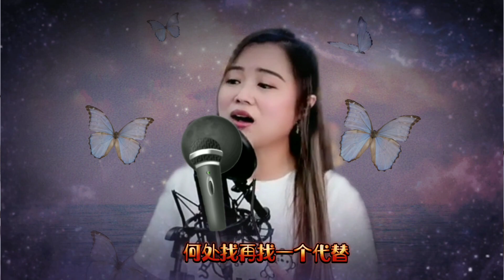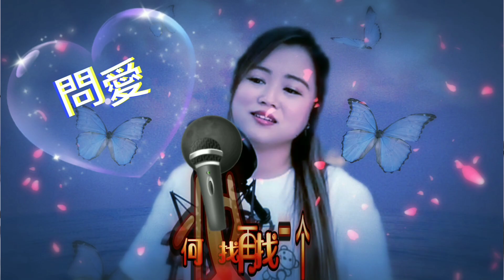"粤"《問愛》曾春年 /作詞：李倩儀 /作曲：陳偉 《@mila_lam小米🎙 Live🟠 260 集》2023 05 04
曾春年
問愛(粵)
作詞：李倩儀
作曲：陳偉

將往事 淌於秋風裡
回頭望 編寫下詩句
又見昨天 彼此掛慮
為何轉身 不願記取
此際淚 幾趟揮不去
柔情夢 狠狠地扼碎
路過幾番 悲喜散聚
尋覓到她 廝守共對
問愛怎可今生今世
問我怎敢花光這默契
幸福 只片刻 已消逝
任晚空 去思想 太著迷
問愛怎可一生一世
問我怎將痴心竟浪費
留千般痛悲 說哀愁
何處找 再找一個代替

幸福只片刻 已消逝
問愛怎 可今生今世
問我怎 敢花光這默契